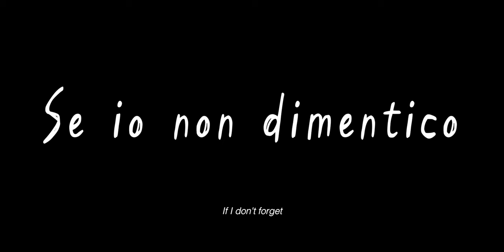Incontriamoci al cinema! - Invito alla PREMIERE e TRAILER di "Se io non dimentico"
PRENOTA QUI IL TUO POSTO GRATUITO!